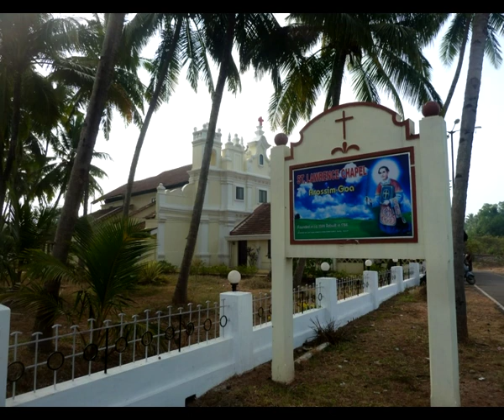Saxtti Konkani -- Lesson 23 -- Dr Aida Dourado